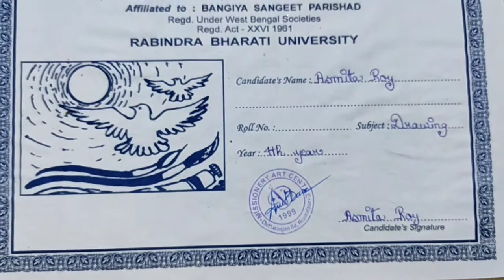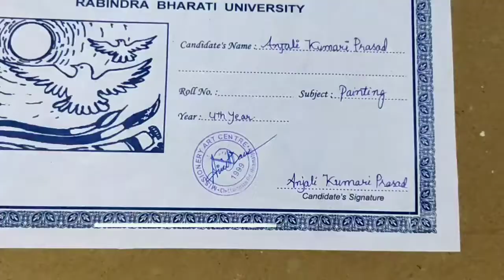what is drawing and painting / AKDart / my students Artwork project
Hello friends welcome to my AKDart channel today We will learn what is drawing and painting full discussion about it and also I show you my Missionary Art Centre Neamatpur Paschim Bardhaman students Artwork project drawing and painting

I hope you like it and support them

So let's start with AKDart channel

Also
Follow me in Instagram

Friends my another vlog channel..

Your valuable COMMENTS is my inspiration

All is well👍      From Akdart